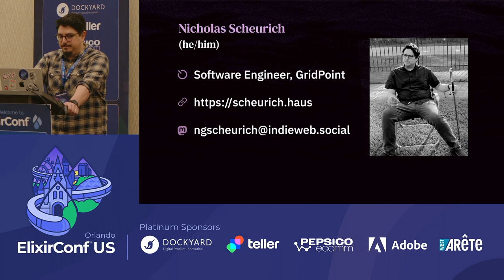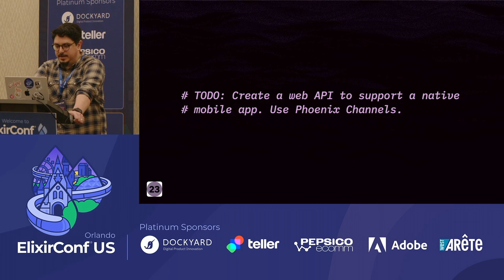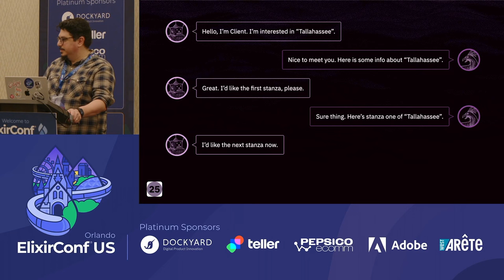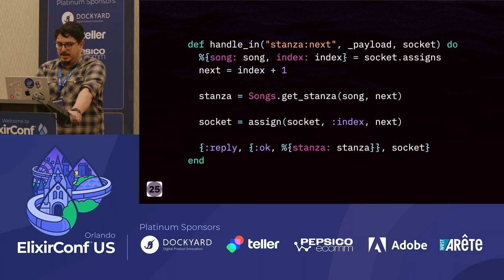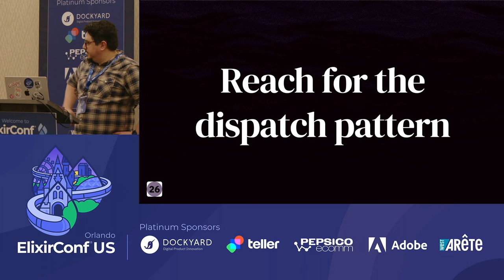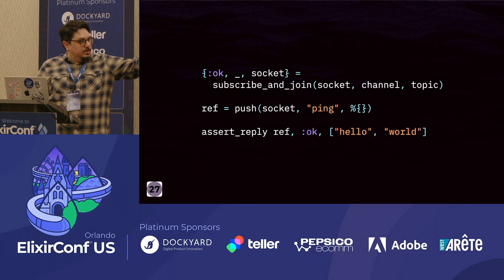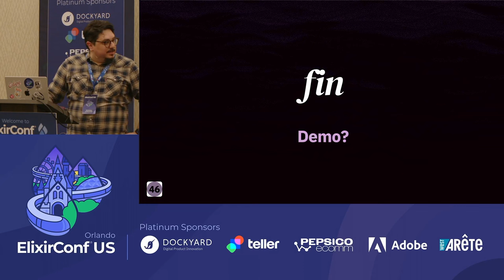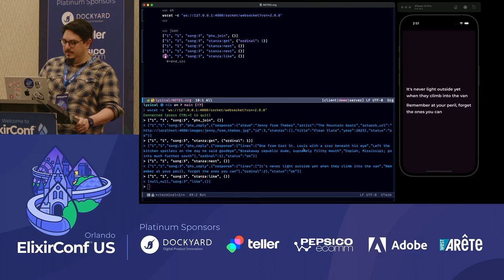ElixirConf 2023 - Nicholas Scheurich - Conversational Web APIs with Phoenix Channels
Phoenix Channels are great! They’re a go-to solution for adding real-time capabilities to our apps. But with a bit of creative thinking, Channels can also provide a full-duplex alternative to web API models like REST and GraphQL. Come and learn how building a stateful, Channels-based web interface can reduce network traffic, eliminate data overhead, and provide a unified mechanism for establishing application connectivity to browsers, mobile apps, and hardware devices.

After a brief introduction to (or perhaps a refresher on) Phoenix Channels, we’ll discover the interesting possibilities they represent and the problems they solve when backing a web API. You’ll learn how GridPoint leveraged Channels to build and deploy a “conversational” web API to support a critical business case, get the inside scoop on the tradeoffs involved, and learn why this model might fit your project well.

Stick around until the end for an introduction to a new Elixir library that can help jump-start your explorations with a Channel-based web API.